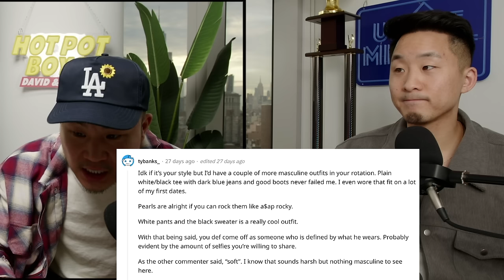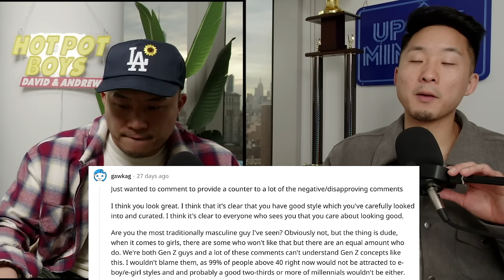Giving ASIAN GUYS Online Dating Profile Advice